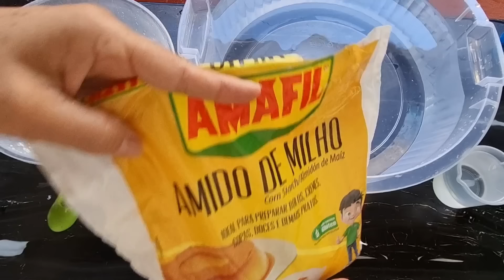Sabão Caseiro perfeito Concentrado e Perfumado Lava Roupas e Limpezas em geral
Para você que ama fazer produtos de limpeza esse sabão além de ser bem em conta para fazer
e muito perfumado pq ele não vai oleo e vc pode usar para toda a limpeza e lavar roupas.
🔴📢 VEJA TABÉM
🔴📢 Limpa Alumínio Potente sem Soda nem Produtos Químicos     • Limpa Alumínio Potente sem Soda nem P...
  🔴📢 Limpa a Seco seu FOGÃO  vai fica Novo com essas Dicas😍    • Limpa a Seco seu FOGÃO  vai fica Novo...
  🔴📢 O SABÃO LIQUIDO COM 3 INGREDIENTES COM MAIS DE 2 MILHÕES DE VISUALIZAÇÃO🔵🥰    • Sabão Liquido da Mamãe direto de Mato...
Ingredientes
500 GR DE AMIDO DE MILHO
18 LITROS E MEIO DE ÁGUA
3 DETERGENTE
essência  SO SE QUIZER EM
250 ML DE TIRA MANCHAS OU ÁGUA SANITARIA
250 GR OU 12 COLHERES DAS DE SOPA DE SODA 99%

🤗 Pessoal, se vocês gostaram desse vídeo, deixem seus comentários. ✍ Quero ouvir sua opinião.
e eu agradeço a todos vcs pelo carinho de ver meus videos 🥰🙏